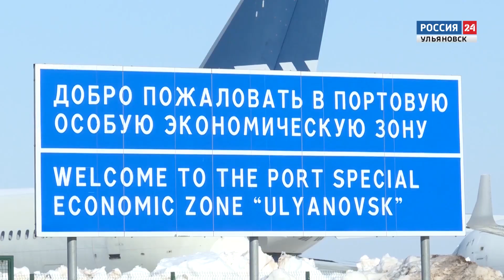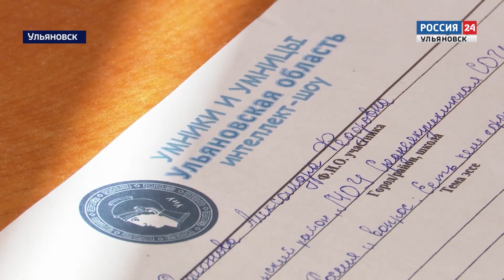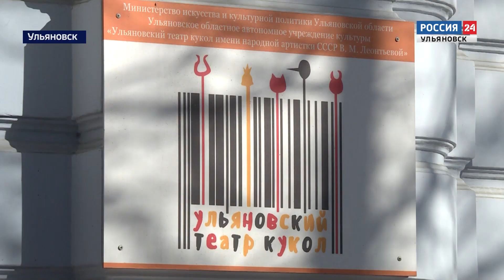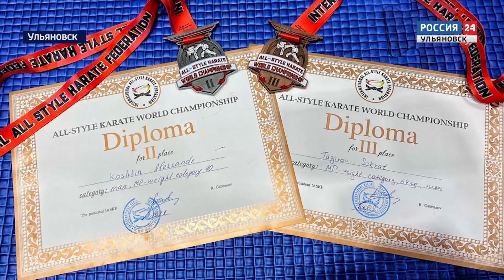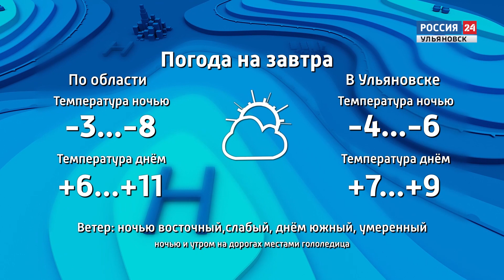Выпуск программы "Вести24" - 25.03.22 - 21.00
Повысить производственный оборот и найти новых зарубежных партнёров. На ПОЭЗ "Ульяновск" запустили новый транспортно-логистический хаб.

Лучшие - поедут в Москву. В Ульяновске состоялся региональный этап гуманитарной Олимпиады среди школьников.

«Очень простая история». На сцене театра кукол - премьера спектакля по пьесе Марии Ладо .